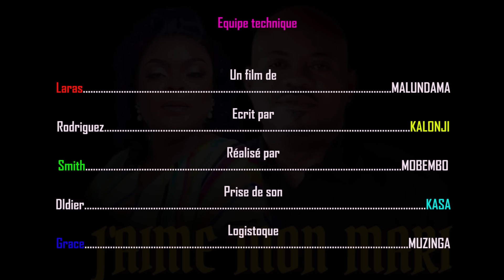J'AIME MON MARI, ÉPISODE 8, NOUVEAU FILM CONGOLAIS 2024.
a film about an American woman who lives in Illinois precisely in Chicago who is pregnant with a rich prince from United Kingdom and they are preparing for a dream wedding in london city.

an American men lives in congo